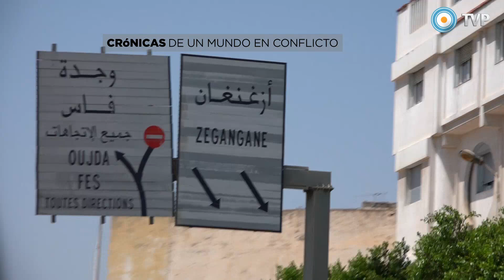Crónicas de un mundo en conflicto: Migrantes (2 de 3)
Algunos inmigrantes abandonan el proyecto de saltar la valla e intentan la vía marítima, por la costa norte de Melilla.

A principios de 2015, las fuerzas de seguridad marroquíes arrasaron con los campamentos del Monte Gourougou, en la ciudad fronteriza de Nador, enclave en el que los inmigrantes subsaharianos solían reagruparse antes de intentar el salto a Melilla.

Tras el desalojo del Monte, ahora los inmigrantes montan sus campamentos en distintas locaciones, como el extinto volcán Bolingo. Allí hablamos con Michel, migrante nigeriano, quien nos cuenta sobre los motivos que lo impulsaron a abandonar su país y emprender la travesía hacia Europa, y sobre la enorme incertidumbre de no saber nada de su familia. Conocemos a Sira, una joven cuya travesía desde su Sierra Leona natal hasta Marruecos le llevó seis años. Sira está embarazada de ocho meses y medio, y espera dar a luz en el hospital de Naciones Unidas. Y Roland, también nigeriano, comparte sus sueños europeos y asegura que está "caminando hacia una oportunidad".

El Padre Esteban Velázquez, de la Delegación de Inmigración del Arzobispado en Tánger, cita al filósofo español Manuel Castells y afirma que no vivimos en un mundo con migraciones sino en estado de migración, consecuencia lógica de un sistema económico de escala global injusto y exclusivo. Las migraciones continuarán y por lo tanto, afirma Velázquez, "tenemos que acostumbrarnos a negociar nuestras identidades".

Emitido el 05-09-15 por la TV Pública.